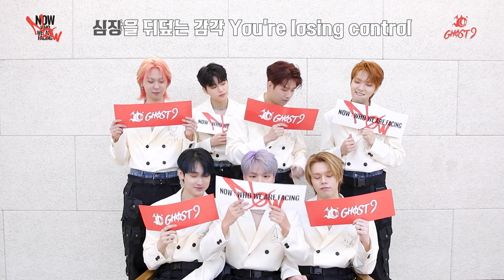GHOST9 (고스트나인) 'Control' CHEER GUIDE VIDEO